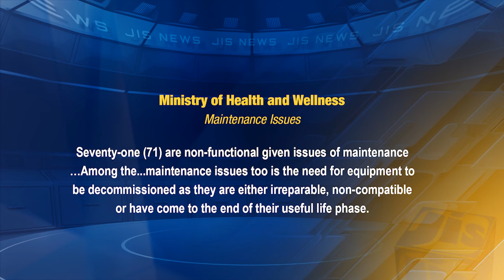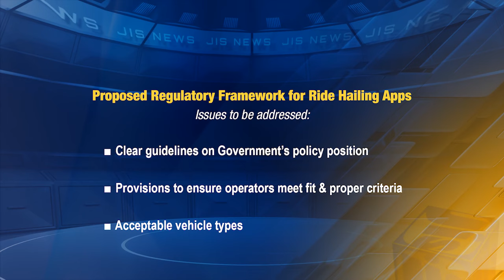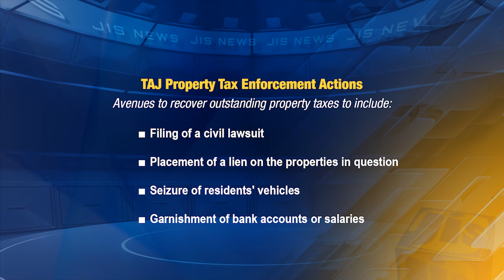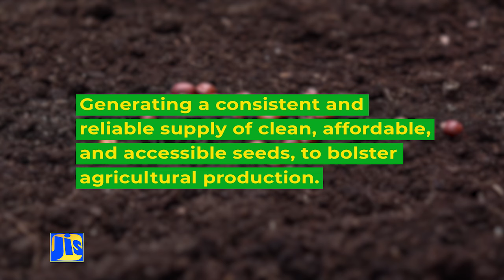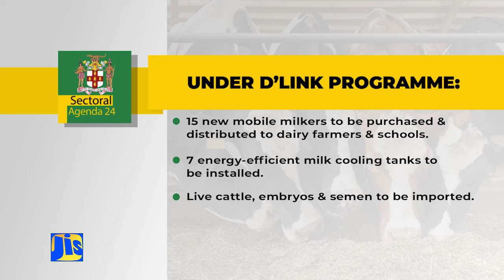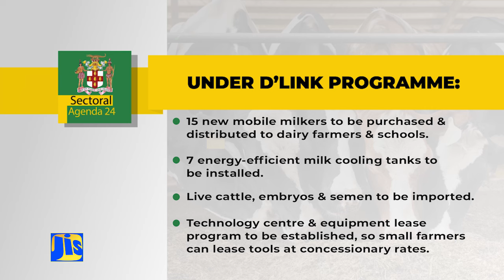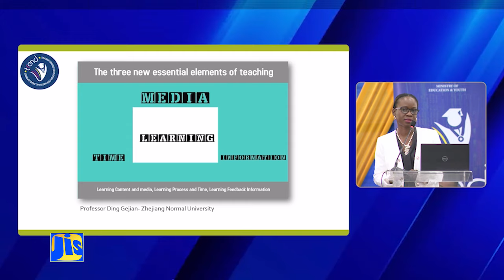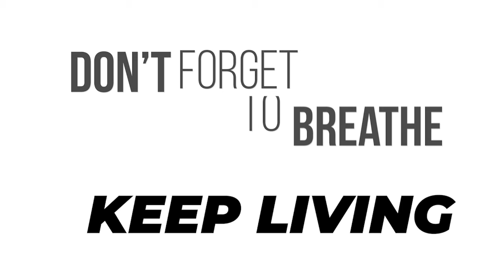Jamaica Magazine - 21.06.2024